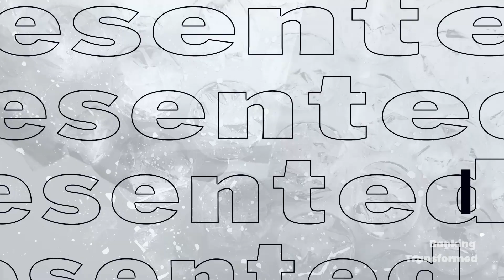The Promise and Peril of ChatGPT in Banking Part 2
This is the second part of a two-part in-depth Banking Transformed podcast interview on generative AI and ChatGPT in banking with Brian Roemmele, President of Multiplex.

With the rise of generative AI (ChatGPT) and its increasing impact on various sectors, including banking, it's crucial to examine how these advancements are transforming the landscape, both for better and for worse.

From exploring the impact of generative AI on customer experience and engagement to discussing the ethical considerations and regulatory challenges, it is more important than ever to understand the transformative power of AI in banking.

Brian equips listeners with the knowledge and understanding needed to embrace the promise of generative AI and ChatGPT while mitigating associated risks.